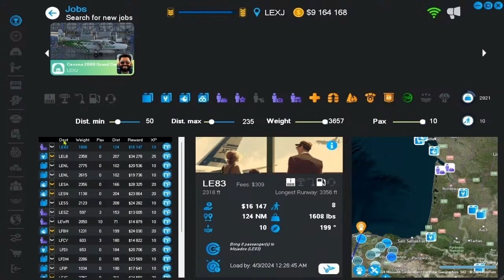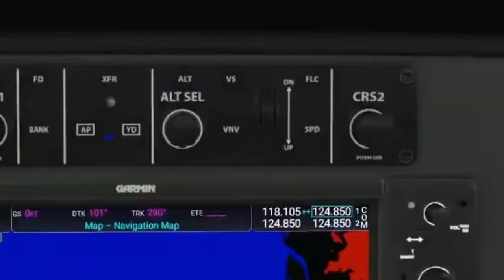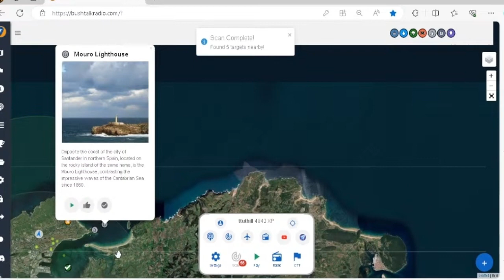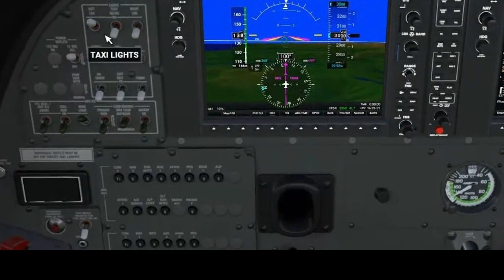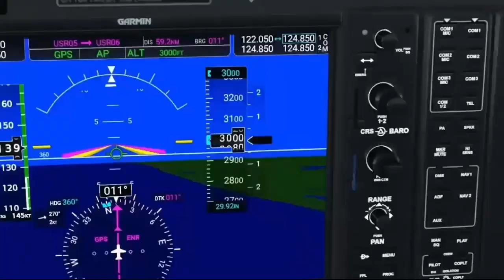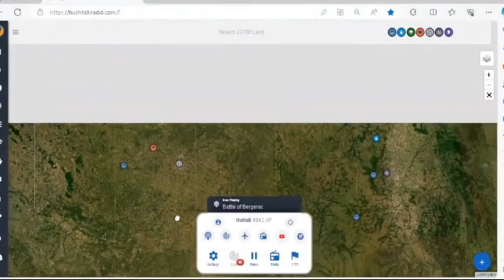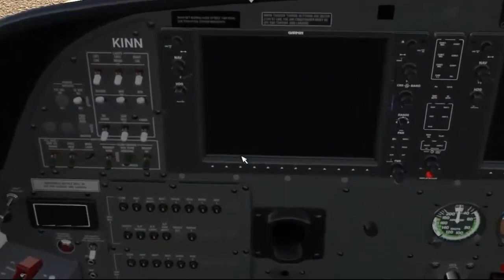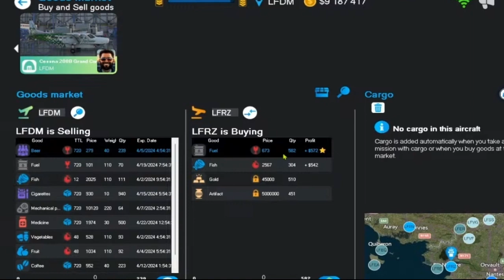[EDITED] SKYDUDE #153 - N SPAIN into FRANCE - NEOFLY4 Job - LEXJ Bilbao to LDFM Marmande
[Chapters Below][EDITED] Today on The Flight Sim Adventures of Kinneas the  Skydude we finish SPAIN and cross back into FRANCE and head NORTH! We're starting in Bilbao, Spain. I pick up a NEOFLY4 job that takes us to Marmande in France.

Aircraft: Cessna 208 B Grand Caravan EX
Airports: LEXJ Bilbao Airport  to  LDFM Marmande – Virazeil Airport

00:00 Start
00:34 Today's NEOFLY 4 Job to LFDM. CARGO Run
01:50 Cessna Caravan Start
02:25 Where We're At
03:13 Take off
04:15 Santander City
5:17 Bushtalk Radio
5:38 Santander Arena
6:15 Bay of Santander / Estuary
8:33 Mouro Lighthouse
9:46 MSFS Update 15
10:30 GPS & Modern Avionics
12:53 CRUISE Mode & some music
13:50 Vizcaya Bridge /Port of Bilbao/Estuary
14:29Bilbao British Cemetary
15:42 Battle of Bilbao
18:00 The Bombing Guernica (Related: PABLO PICASSO)
20:21 MSFS & The Future. BIG Ideas.
24:50 Manor Lords Update
26:45 Chateau de Lanquais
27:05Battle of Bergerac
28:43On Final
29:02Good Landing
30:30Cargo Unload - Get Paid
30:45 Checking MARKETS
31:20 Ponder Route
35:10 END of Show

Vital Whales
Unicorn Heads